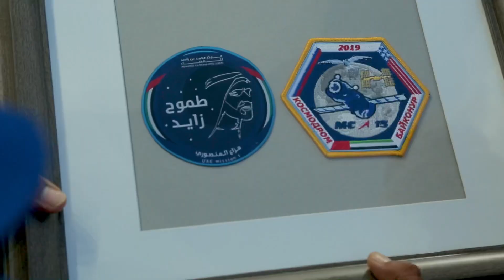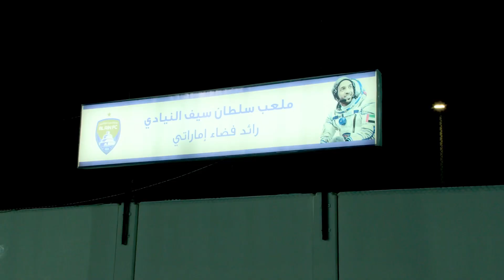"الزعيم" يستقبل رائدي الفضاء هزاع المنصوري وسلطان النيادي في أجواء استثنائية